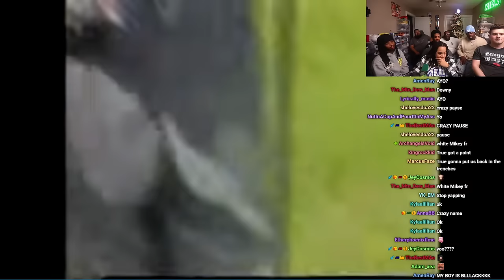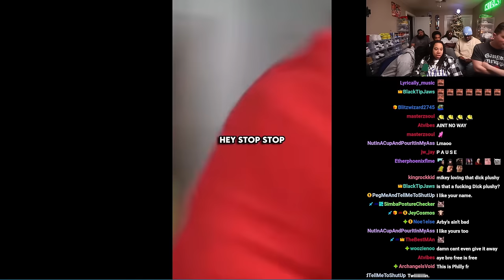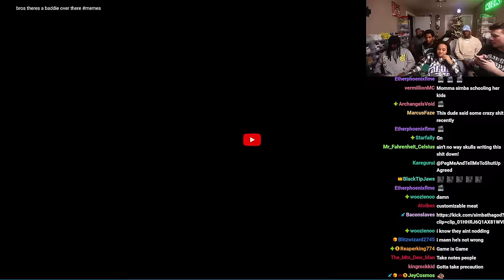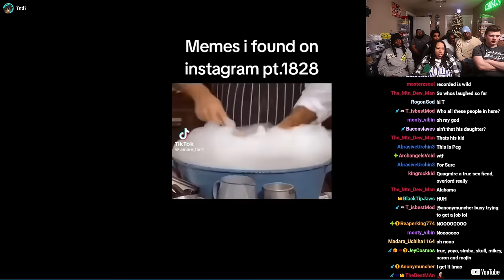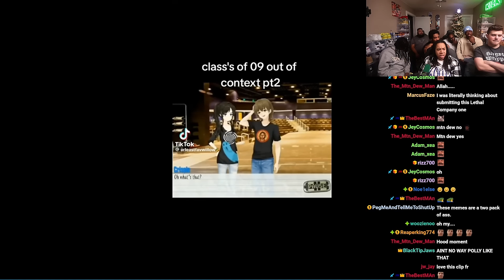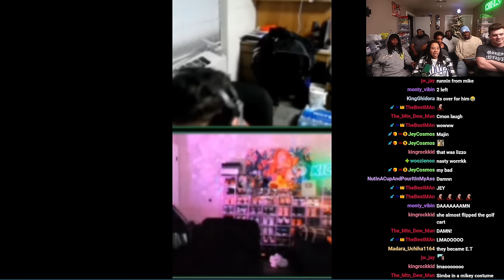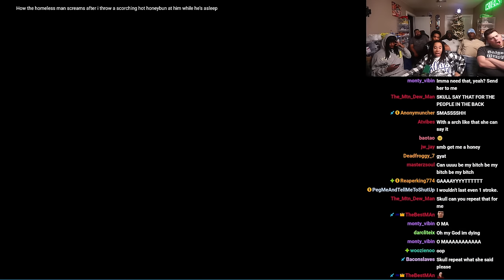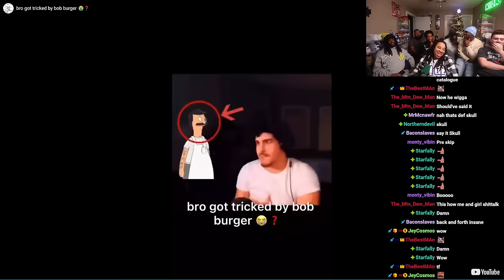Try Not To Laugh CHALLENGE #34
SimbaThaGod Reacts To Memes And If She Laughs She Drinks

IF I LAUGH I DRINK #34 w/  @InternetCity @TrueGawd @Yoyo808 @MajinCarp @iiTzSkull